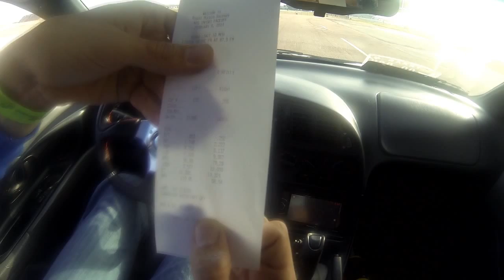Automatic DSM nitrous launch and 11 second pass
GT35R Turbo, e85, speed density, DSM Link v3.  Completely stock engine, head, cams, intake, TB, etc.  50 hp shot wet kit used off the line to get into boost quicker.  11.38 @ 120 mph.